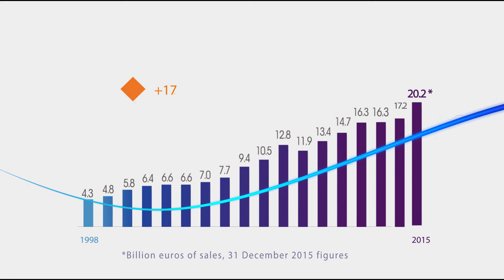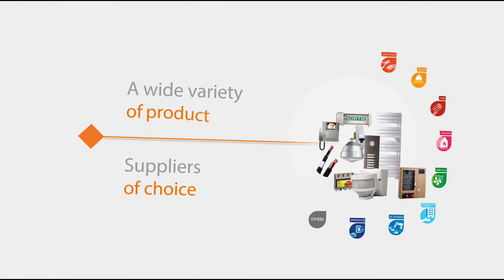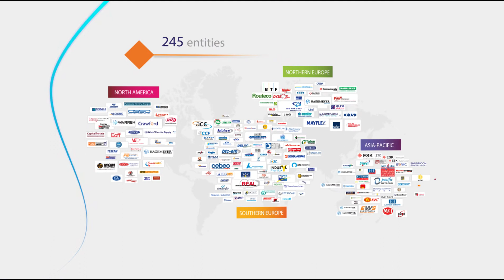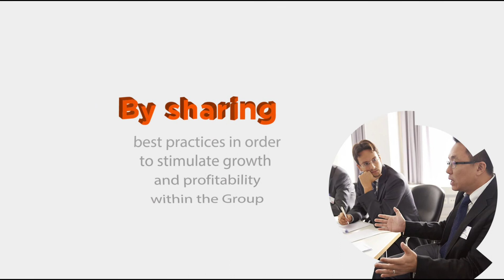Sonepar at a Glance - 17